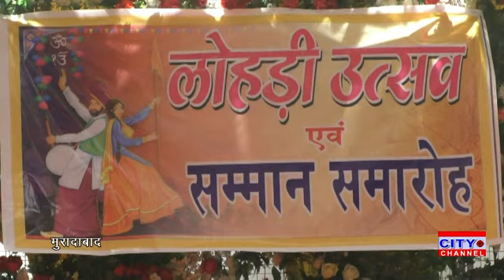मुरादाबाद के प्रेम चुनरिया में लोहड़ी का पर्व धूमधाम के साथ मनाया गया, सम्मान समारोह आयोजित